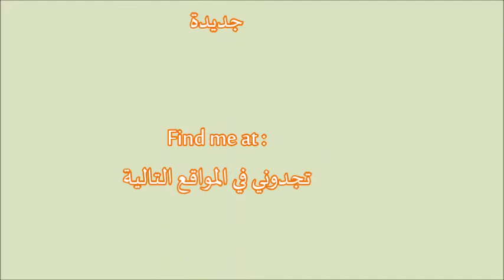كبة الحامض بالجريش فقط الطريقة الاصلية / Iraqi Cracked Wheat Dumplings/ Kubba Hamuth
One of my favorite Iraqi dish. It is very healthy and delicious. It takes a few times to practice in order to make the round shape that is known for these kubba which is the authentic shape. But I showed you in the video a very easy method to form round shape. You will be surprised how perfect you will make them every time.

Ingredients for the filling:

1- 1 1/2 lb. meat with little fat diced or ground meat
1 cup chopped onion
1/2-1 cup chopped parsley
1 Tbsp. 7 spices
2 tsp salt or to taste
1 tsp black pepper
1/4 tsp hot red pepper to taste

المكونات للحشوة:
 ١ الى ١ ١/٢ باوند من اللحم المثروم بحجم كبير
 بهارات مشكلة ملعقة كبيرة
 ٢ ملعقة صغيرة ملح أو حسب ذوق
 ملعقة صغيرة من الفلفل الأسود
 ١/٤  ملعقة صغيرة  الفلفل الأحمر حار لتذوق

How to cook the filling:

-Over medium to high heat and in a big skillet,  brown ground beef or diced meat but preferably diced meat.

-Add diced onion and cook till the onion is tender and translucence.

-You may add olive oil or any oil about 2-3 Tbsp.

-Add the 7 spice , black pepper , red pepper and salt to taste and cook for a few seconds .

-Add chopped parsley in the end  and mix very well and turn the heat immediately  .

- Keep the filling on side to cool down completely.

Kubba dough / Dumpling crust

٣ كوب جريش يغسل ويصفى مع ترك كمية قليلة ماء بحدود ٣ ملاعق كبيرة ثم يترك لمدة ساعة او ساعتين ثم يعجن حتى يصبح العجين ذات ملمس ناعم

-Wash 3 cups fine cracked wheat (Jeresh). I used Ziyad brand. Drain the water. Leave a little water about 3-4 Tbsp. Add 1 tsp salt and mix well. Cover and leave aside for an hour or two if you have time.

-After the jeresh had rest, start kneading the dough like you kneading a regular flour dough until it becomes very smooth and soft. If the dough is tough, you can add very little of water and if it is sticky and soft add a little of jeresh.

-Now make a ball shape (like golf size)and open and flatten it like round shape.

-Add about 1 tablespoon of the prepared filling, close, and flat it with you two palms or you use the 14.5 oz. size can method. OR you can leave them into balls shape or egg shape for the beginner.

-Arrange them on a large tray lined up with plastic wrap. Don't cover.

- keep them in the fridge while you prepare the stew or in the freezer for later use.

How to cook the dumplings:-

-In a large pot, sautee a small diced onion then add verity of cubed vegetables . I like to add eggplant,  zucchini and swiss chard. Also I like to add one small hot green chili.

-Cook every thing over high heat for few minutes then add  1 can tomato paste ( 8 oz.) and cook for a few minutes.

-Add salt , citric acid and red pepper to your taste.

-Add enough boiling water to reach up to 1/2-3/4 of the height of the pot about 6-8 cups of boiling water. Cover and bring to boil stage.

-When the water start boiling, add the dumplings (Kubba) very carefully, cover and bring to boil on high heat.

-Don’t stir or anything for the first 5 minutes then open and start stirring carefully.

-Cover again, continue cooking for  25 minutes on medium heat. When the Kubba start floating to the top that mean they are cooked.

-Leave the pot covered for around 20 to 30 minutes to rest before serving. The flavor gets richer and the stew gets thicker.

Google+:-